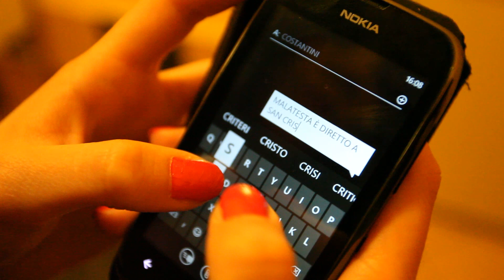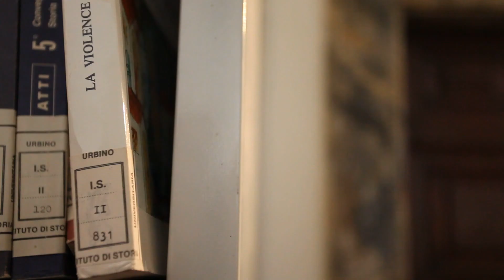Damnatio Memoriae - Solo quando perdo me stesso nella follia (episodio 2 Capitolo IV)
TROUPE
Una Produzione HARDROCK DIVISION PRODUCTION
Un film di: Giovanni Galli
Aiuto Regia: Alex Colombari
Sceneggiatura: Alex Colombari e Giovanni Galli
Soggetto: Giovanni Galli, Alex Colombari
Casting: Giovanni Galli e Alex Colombari
Musiche: AvariaMan, Filippo Moretti, Valerio Badioli
Effetti speciali e trucco: Silvia Rossini, Martina d'Errico
Grafica e sito: Stefano Gelao

ATTORI PRINCIPALI DELLA SERIE
Alice Sperelli: Martina d'Errico
Achille Malatesta: Giuseppe Leardini
Giovanni Costantini: Nicolò Rossi
Pietro: Matteo Miggiano
L'osservatore: Alessandro Berardi
Questore: Andrea Zito
Cultista 1: Francesca d'Errico
Cultista 2: Boomer La Bag
Cultista 3: Matteo Semprini

Con la partecipazione di:
Mara Able
Marco Cecchini
Gianmarco Romano
Marco Ventrucci
Ilaria Allegrucci

Special Guest star:
Fabio Galullo nel ruolo dell'ispettore Canà